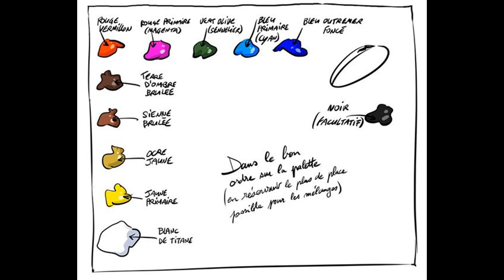Christian Arnould - 60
Paysage  "Lagrasse"  (huile sur papier 33 x 24)